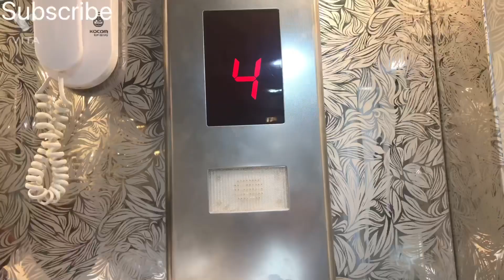Masjid haram safa marwa مسجد حرم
Makkah mukarma masjid haram#masjidalhara#makkah#haramsharif